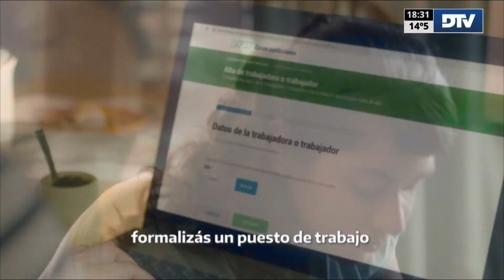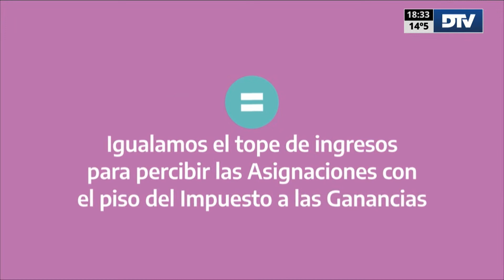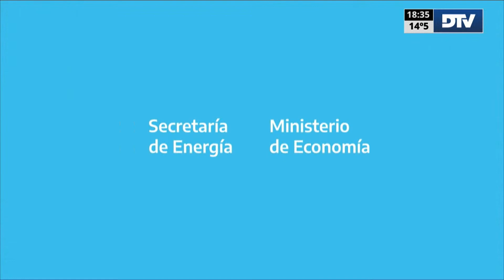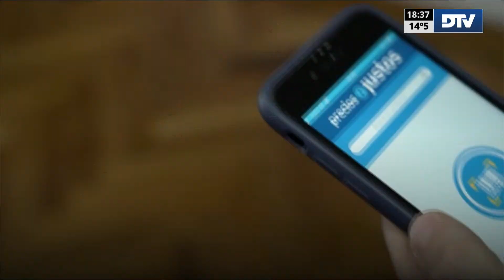DTV - El Resumen con Luciana Fernández Sosa y José Di Mauro - Programa 11/05/2023